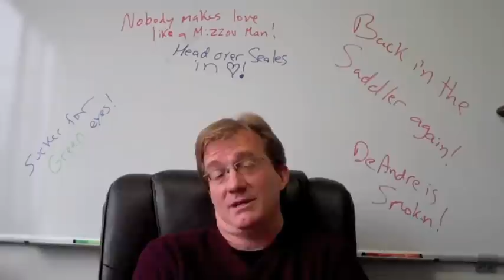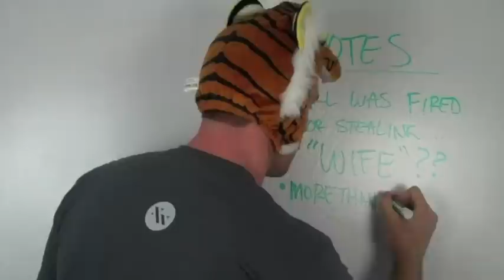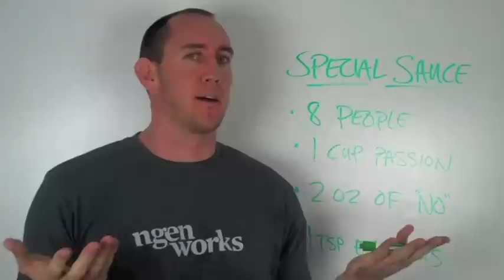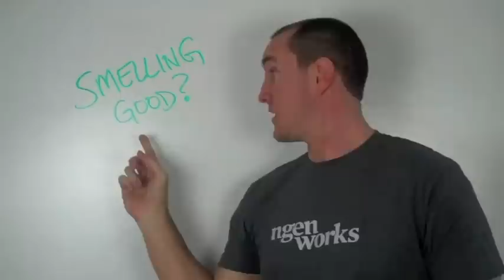Interview with Carl Smith from nGen Works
nGen Works is a "digital strategy" firm that uses research, strategy, technology and creativity to help our clients standout online. Every project starts with learning their clients business, their competitive environment, their customers and how their customers live online. Then they put together a plan on how they can engage their clients effectively. These plans often involve awareness campaigns, enhancing their web presence, creating mobile or web applications, social planning and monitoring as well as ongoing analysis and refinement. nGen Works is a 2011 Proud Partner of IWYS too!